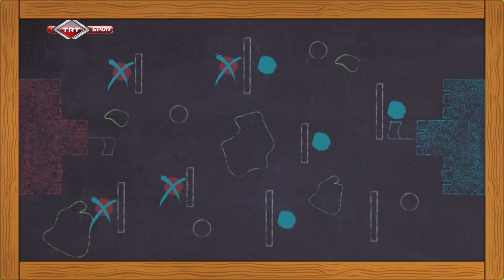NNO PAİNTBOL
Herkes silahlansın boyalı topların savaşı paintbol başlıyor. Nedir nasıl oyunlar paintball.